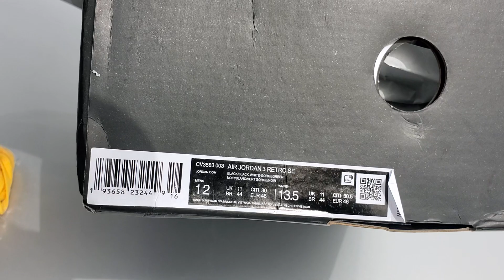It's Options Outchea!! Animal Instinct 2.0 Jordan 3 Keep Or Throw Away??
Instagram IF U WANNA SHOW LUV IN $$ FORM👇🏾